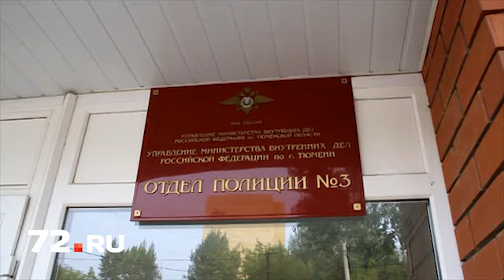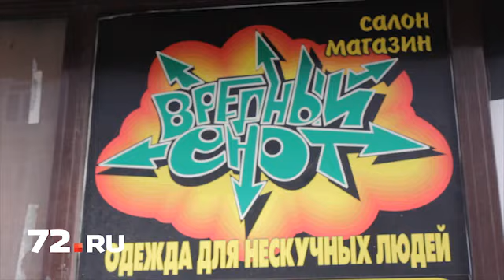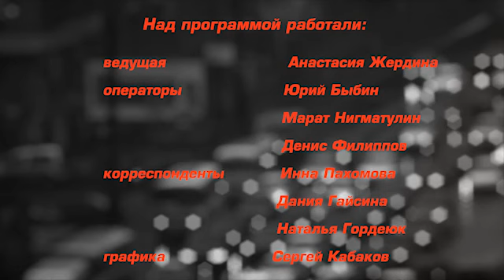Видеообзор ЧП за неделю